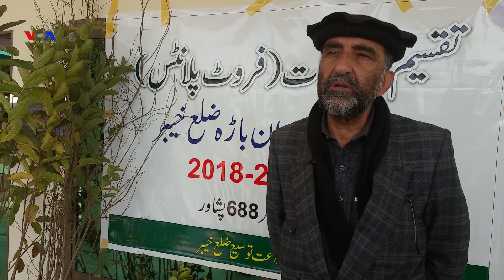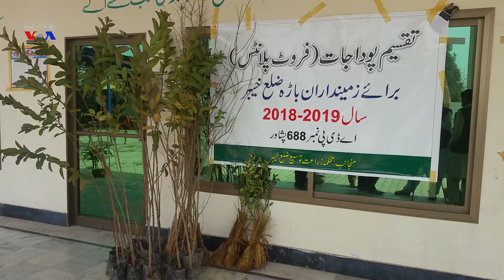په خېبر ضلع کې د زراعت د محکمې چارواکو کرونده گرو ته وېړیا مېوه دار بوټې ورکړل